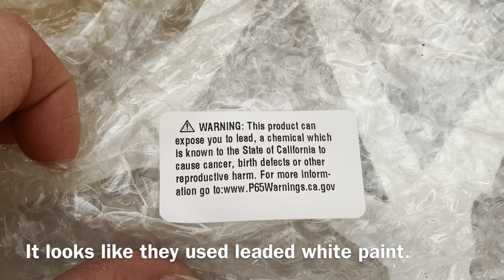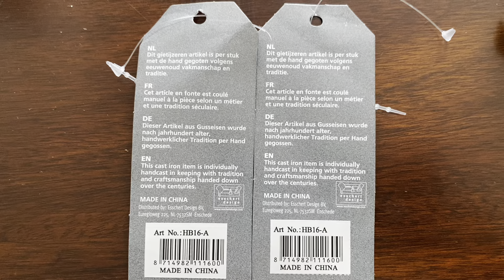How to Stop Dogs From Peeing on your Trees-Cast Iron “No Pee” Sign ​⁠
I was tired of seeing people walk their dogs in front of my house and letting them pee on my arborvitae trees. I found this cast iron “NO” sign in the shape of a dog peeing. The sign is ‎8.07 x 0.47 x 12.4 inches and weighs  ‎1.38 pounds. It’s sturdy and easy to stick in the ground. It’s a perfect sign to get your point across without being rude. A little reminder to let people know that our trees aren’t a toilet for their dogs.
*Watch out - A lot of the dog owners get offended and angry at the sight of the sign. They take it personally like your specifically   talking to them.
Right after I put the sign up I saw a man let his dog pee on the sign.